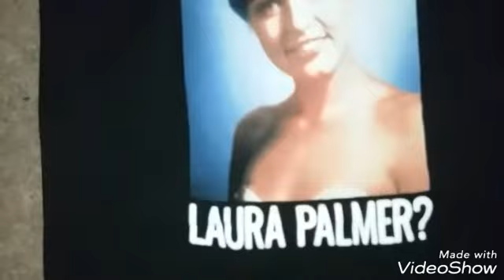Who killed Laura Palmer?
Just messing around showing off my cool twin peaks t-shirt. 😃